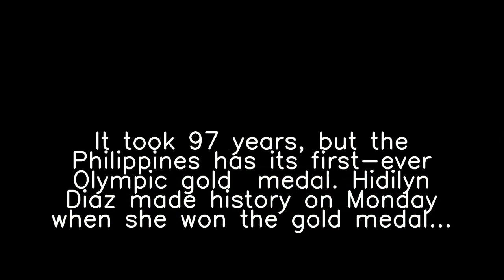Why are people talking about 'Tom Daley' and 'Issa Rae'?